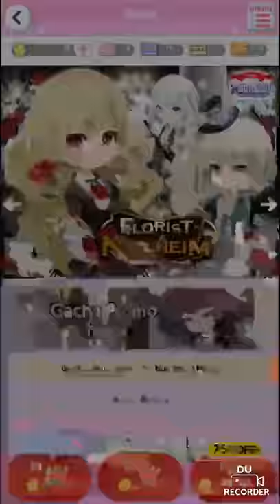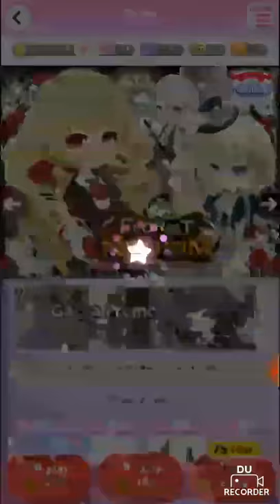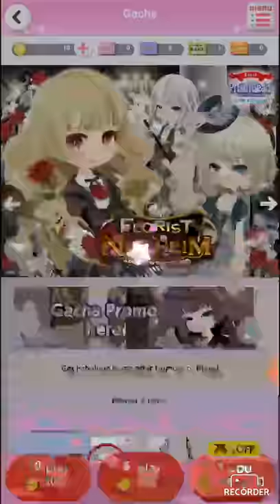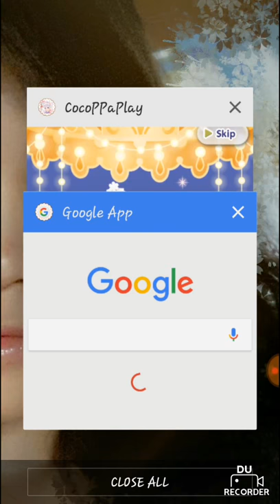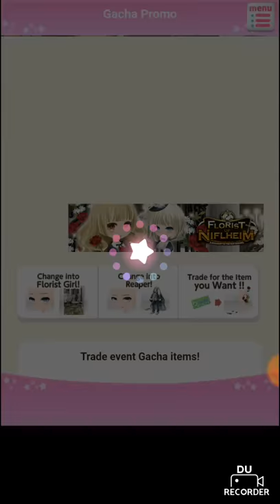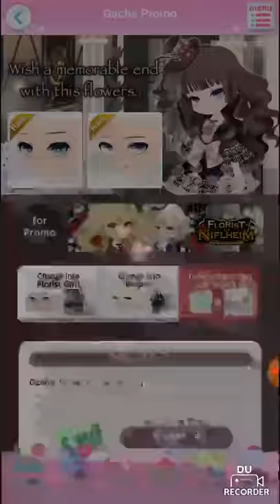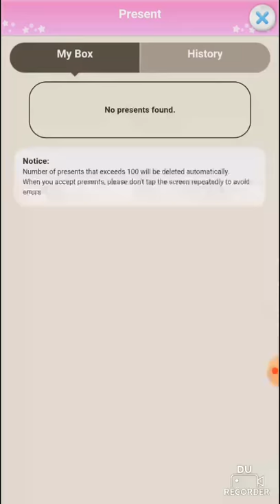[Star Girl Fashion: Cocoppa Play] Florist of Niflheim Gacha 11 spins getting Eyes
I don't like the eyes... i wish there was a trade or gifting. Someone else would probably want it.